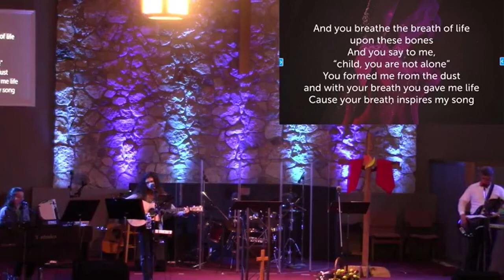"Breath" by Judy Bennett. Copyright 2020